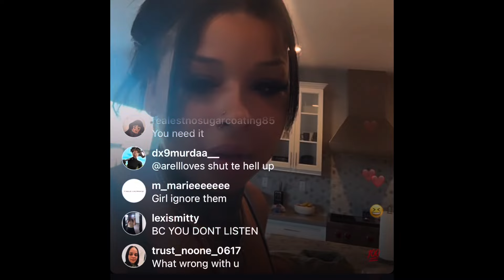What they do challenge!! Eat with Que inspired meal!